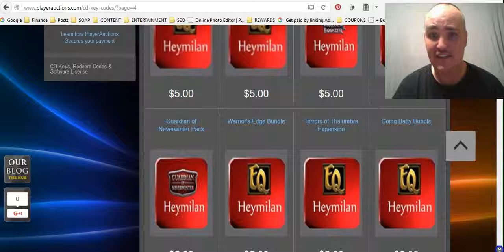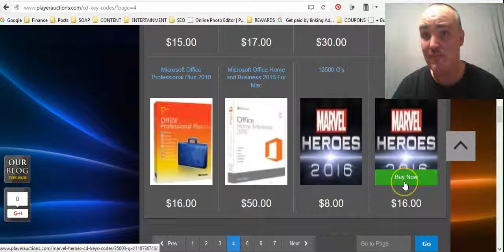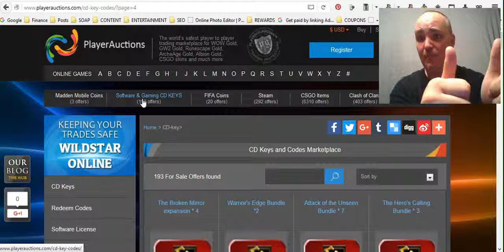CHEAP COMPUTER SOFTWARE - HOW TO BUY MICROSOFT OFFICE OR WINDOWS 10 SOFTWARE KEYS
CHEAP COMPUTER SOFTWARE - HOW TO BUY MICROSOFT OFFICE OR WINDOWS 10 SOFTWARE KEYS DIRT CHEAP.  GUARANTEED TO WORK, GUARANTEED DELIVERY.  I found this secret when selling game of war accounts and items and was able to score Microsoft Office 2016 Plus for $15 and Windows 7 Windows 8.1 or Windows 10 for $10 bucks.  You can also find STEAM accounts AVG ANTI-VIRUS ESET NOD32, clash of clans items and more.  I love when you can buy software cheap especially ms windows or microsoft office since you need these programs for productivity yet they usually cost an arm and a leg.  I got my software product key in about 4.5 hours went to the microsoft website entered the key and downloaded my shiny new programs!!